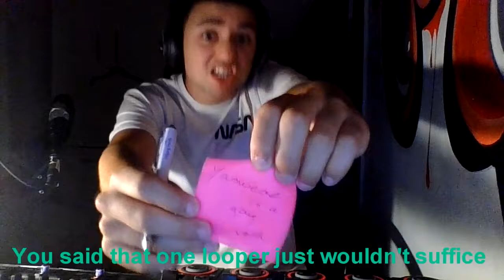TMY - Pink Headphones (Yaswede Disstrack)